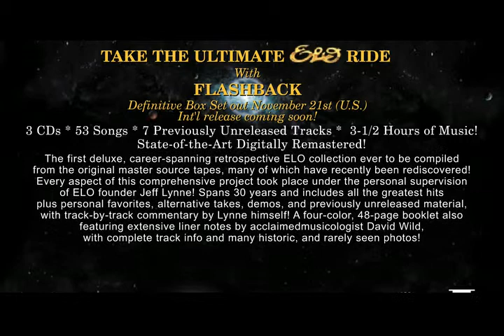Elo ad for Flashback2000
An internet advert for Elos cd boxset Flashback from 2000.